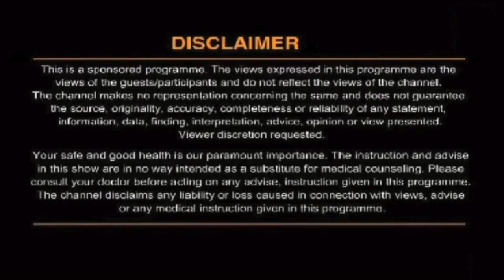गर्म पानी पीने के फायदे क्या हैं